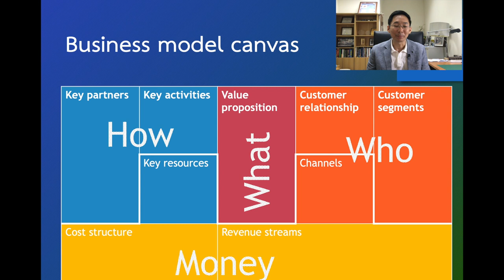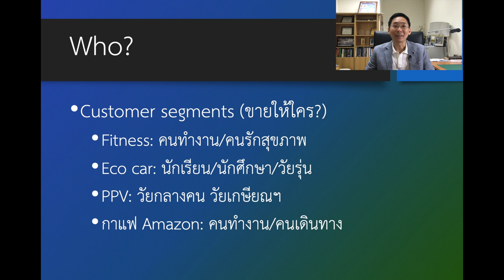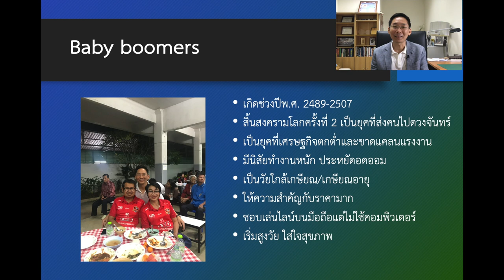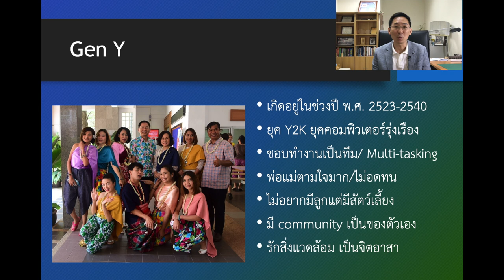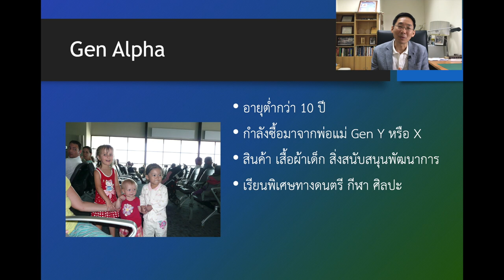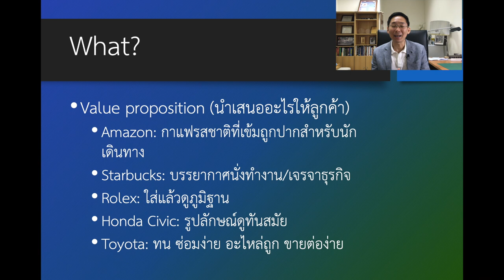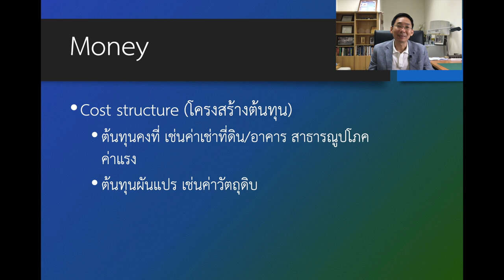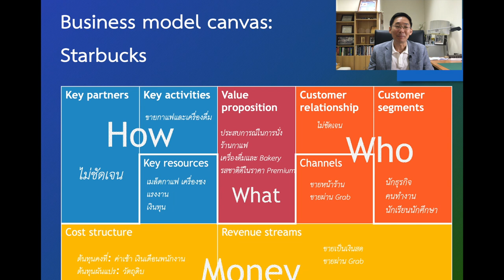EP2 Business model canvas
EP2 Business model canvas, EN002101 ENTREPRENEURIAL SPIRIT INCUBATION
โดย รศ.ดร.ดนัยพงศ์ เชษฐโชติศักดิ์ ภาควิชาวิศวกรรมอุตสาหการ คณะวิศวกรรมศาสตร์ มหาวิทยาลัยขอนแก่น